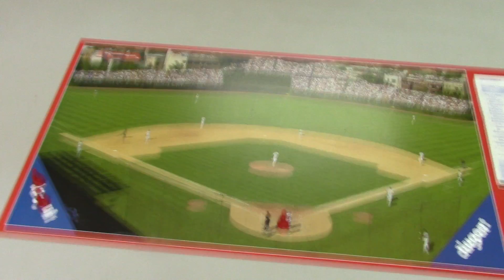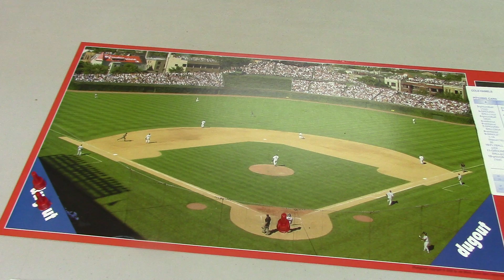Strat O Matic Baseball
The 3rd part of the 2008 Series TB is down can they come back